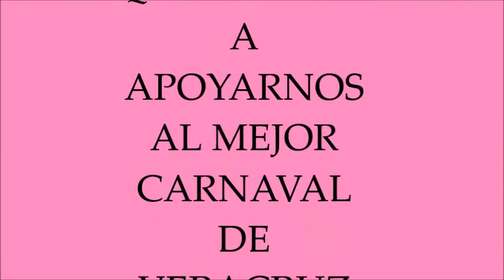COMERCIAL AL ESTILO LILIANA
YA SE ACERCA CARNAVAL NO SE LO PUEDEN PERDER
viernes sabado domingo lunes y martes